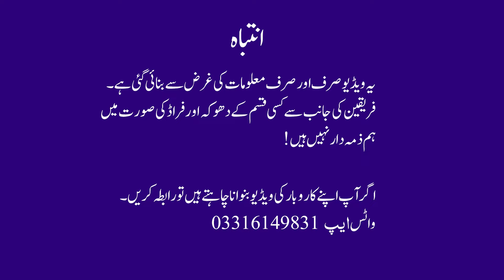Exploring Nauman Crockery Store in Shah Alam Market Lahore | Wholesale Crockery and Dowry Collection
In this video, we take you on a tour of Nauman Crockery Store in Shah Alam Market, Lahore. We showcase various crockery items available at the store, including their impressive dowry collection. Nauman Crockery Store is a wholesale supplier of high-quality crockery, offering a vast range of products perfect for all your kitchen and gifting needs. Whether you're preparing for a special occasion or looking for affordable wholesale crockery, this store has it all. Watch the video to explore their collection!